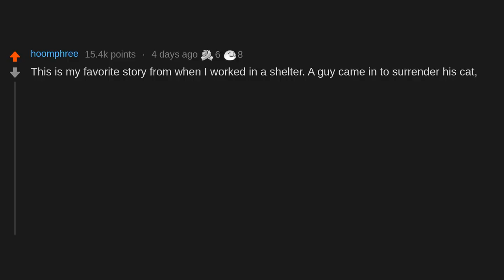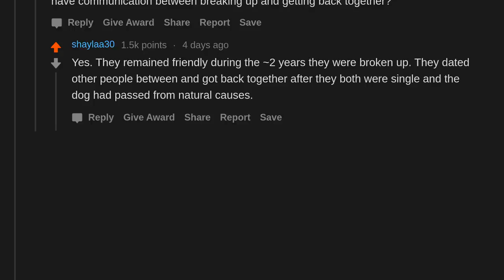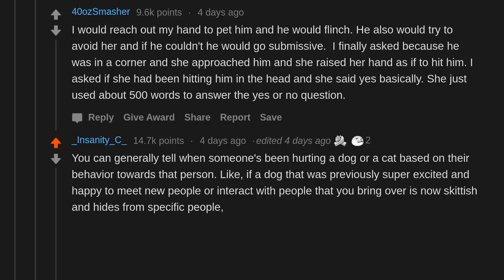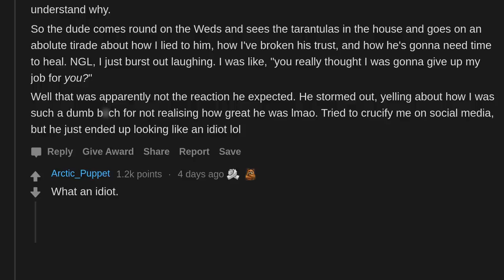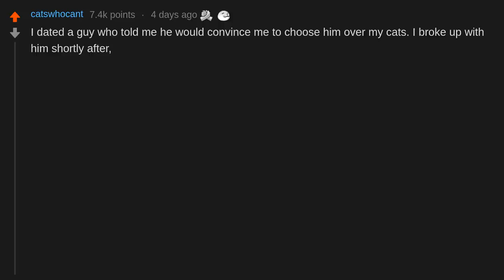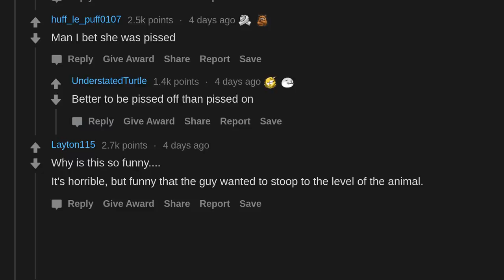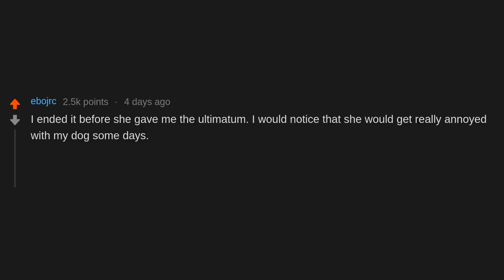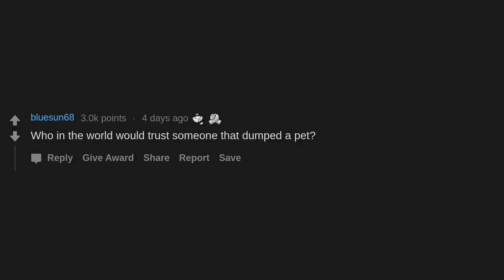People Who Picked Your Pet Over Your Partner, How Did Your Ex React? (r/AskReddit)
AskReddit People Who Were Made To Choose Between Your Pet Or Your Partner, How Did Your Ex React When You Chose Your Pet?